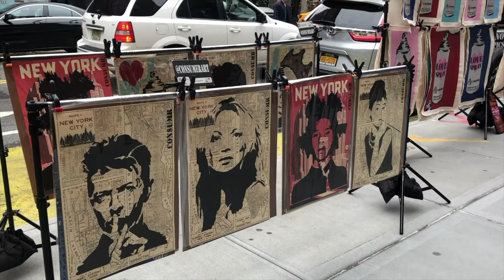I wanted to cheer my friend up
Today I decided to surprise a friend and try cheering her up by showing her around NYC. The restaurant we went to was Clyde Frazier’s Wine & Dine. The bowling alley we went to was Chelsea Pier’s Bowling Alley.

Conditional : Not Funny